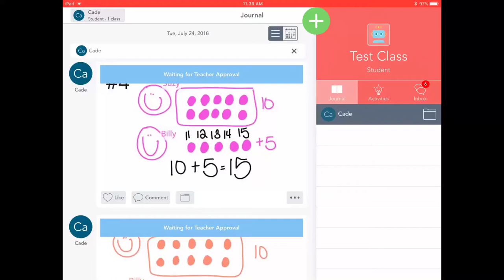Seesaw for Scoot Activities - Photos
Learn how to use the photo tool in Seesaw for scoot activities in the classroom.